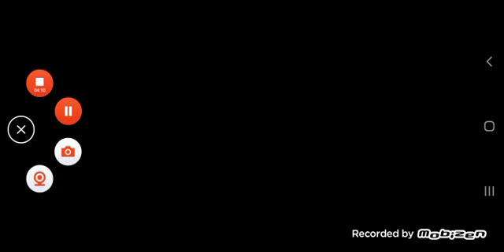stret figther 2012A